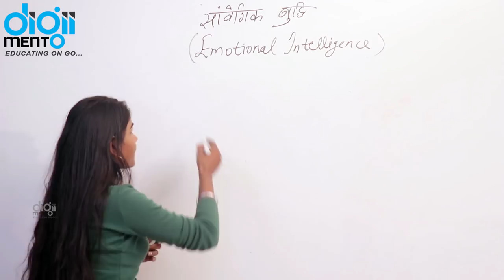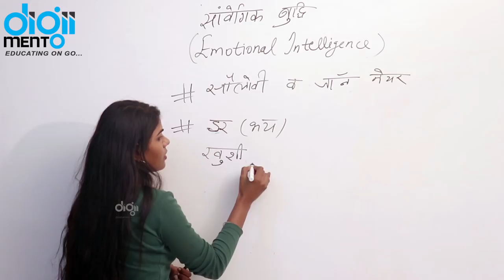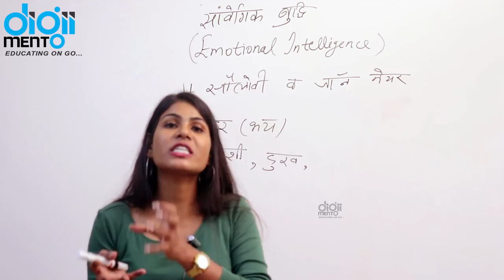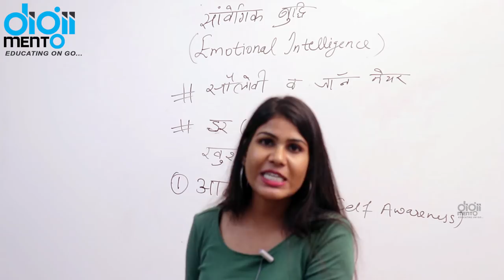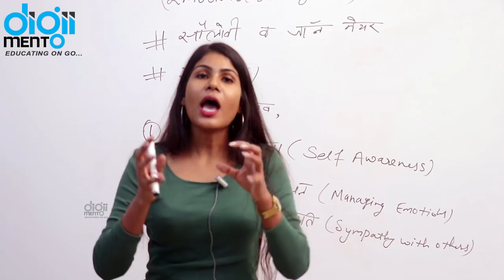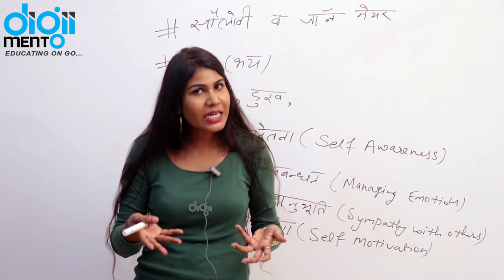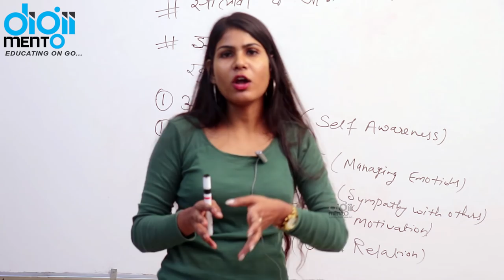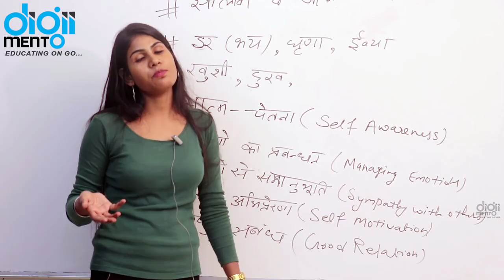KVS PGT TGT PRT 23 Emotional Intelligence भावनात्मक बुद्धि